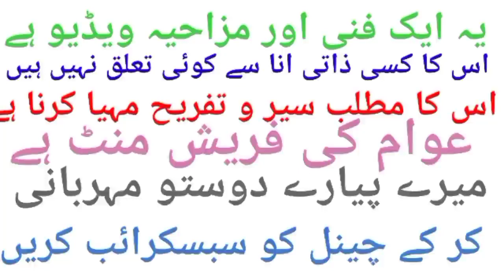Shahbaz Sharif out in the jungle for work/vs Asif Zardari work from someone/comedy funny video 2023/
imran khan zindabad funny video, Awan,Political conflict emotional outline,